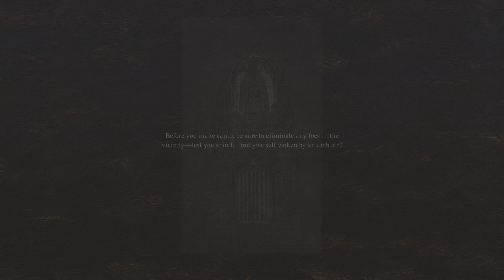Dragon's Dogma 2 gameplay Part 19